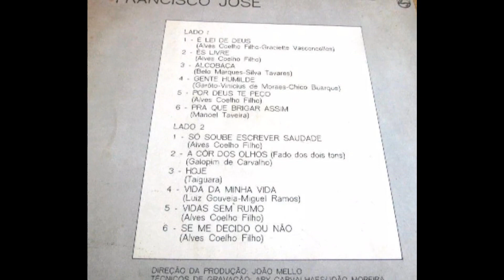GENTE HUMILDE - FRANCISCO JOSÉ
FRANCISCO JOSÉ
(Francisco José Galopim de Carvalho (Évora, 16 de agosto de 1924 - Lisboa, 31 de julho de 1988)
LP FRACISCO JOSÉ – RETRATO DE FRANCISCO JOSÉ
PHILIPS – 1971 – PORTUGAL
Orquestra,  arranjos e direção musical de Carlos Monteiro de Sousa

GENTE HUMILDE
(Garoto – Chico Buarque e Vinicius de Moraes)

Tem certos dias
Em que eu penso em minha gente
E sinto assim
Todo o meu peito se apertar
Porque parece
Que acontece de repente
Feito um desejo de eu viver
Sem me notar
Igual a como
Quando eu passo no subúrbio
Eu muito bem
Vindo de trem de algum lugar
E aí me dá
Como uma inveja dessa gente
Que vai em frente
Sem nem ter com quem contar

São casas simples
Com cadeiras na calçada
E na fachada
Escrito em cima que é um lar
Pela varanda
Flores tristes e baldias
Como a alegria
Que não tem onde encostar
E aí me dá uma tristeza
No meu peito
Feito um despeito
De eu não ter como lutar
E eu que não creio
Peço a Deus por minha gente
É gente humilde
Que vontade de chorar

RHP - Vídeo de Antônio Augusto dos Santos, Antônio Bocaiuva, antaugsan, Divinópolis, Bocaiuva, MG -- Fotos e imagens da Internet – 9/10/2018